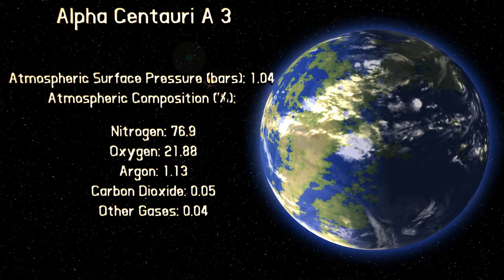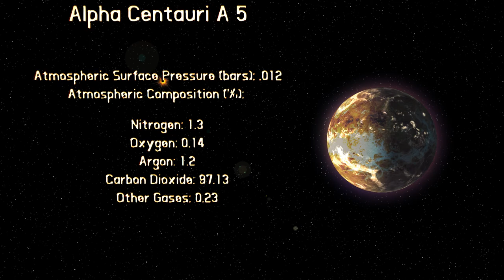Alpha Centauri A System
This is a short concerning the fictional planetary system found in the novella Alpha Centauri that I am currently working on. This side story, which takes place in the same universe as Arkham: The Prophecy, is about a covert mission to investigate and eventually colonize the system.  At the end of the first novella Rear Admiral Duflot covertly uses a number of mining drones to arrange for asteroid impacts on some of the more marginally habitable worlds in the Alpha Centauri B system. Duflot then had the drones to proceed to the thin Kuiper belt which circles both Alpha Centauri A and B. Once there the drones were programed to divert nine asteroids to impact Alpha Centauri A 4 to both warm up the planet and to increase its rate of spin and shortening the day of the planet. Unfortunately moving asteroids from that far away took the better part of a century. However since the asteroids in the belt around Alpha Centauri A were low on the volatiles used as fuel for the fusion engines of the drones the Kuiper belt objects were his only choice...